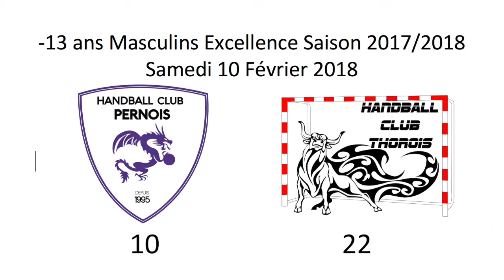-13 ans Excellence HBC PERNOIS - HBC THOROIS 10.02.2018